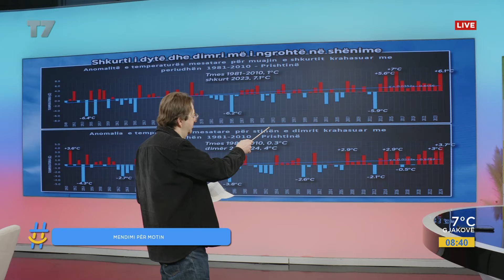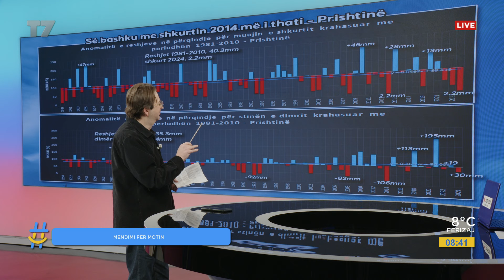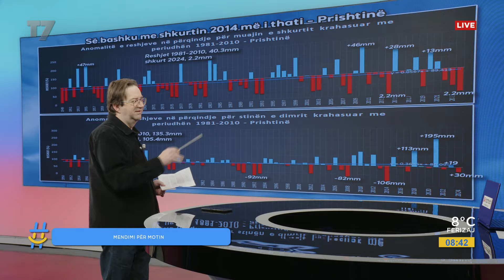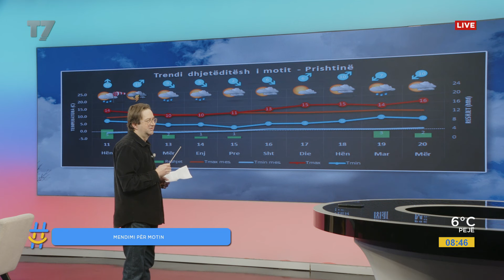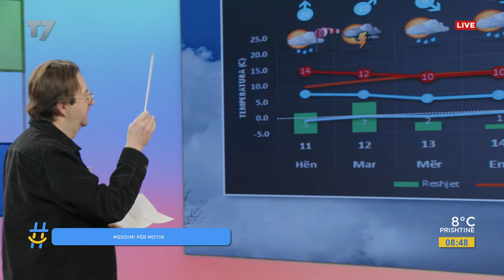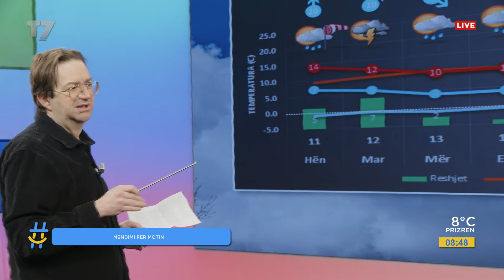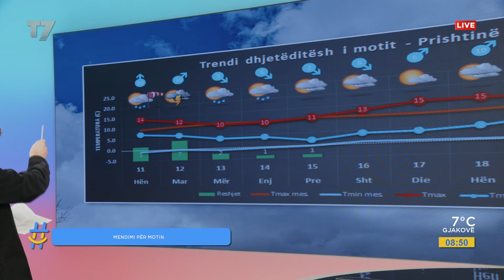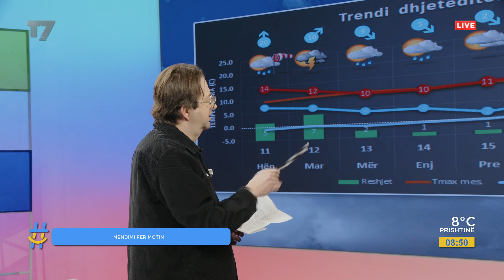Mendimi për motin | gjesi | T7